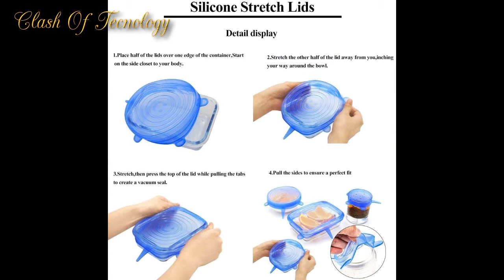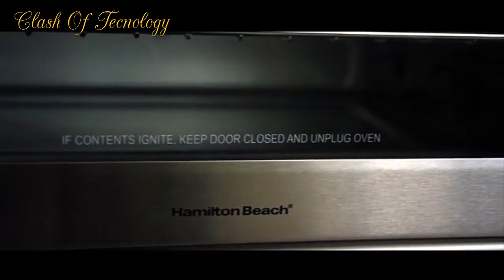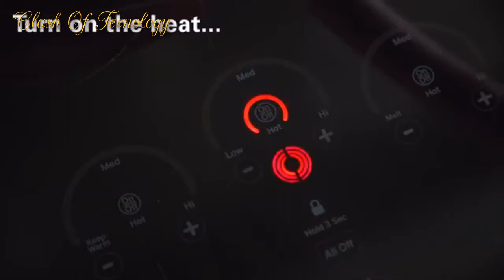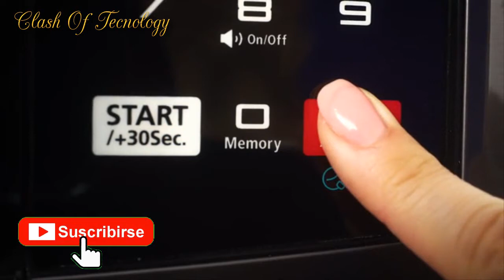🍈🍵El Buen FIN en Amazon🍈🍵Las mejores fechas para comprar en Amazon para tu cocina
1.-RabbitStorm Tapas Elásticas de Silicona
Min. 0:19
2.-Lenox Set de vajilla de mariposas
Min. 1:04
3.- Vajilla de Peltre Decorado
Min. 2:01
4.- Crock Pot Olla
Min. 2:26
5.- Horno Eléctrico de Convección y Rosticero Hamilton Beach
Min. 2:59
6.- Rectangular Roaster with Rack
Min. 3:51
7.-JADE COOK Sartén de 24 cm
Min. 4:41
8.-T-fal
Min. 5:11
9.-Toshiba em131 a5 C-bs Horno de microondas
Min. 5:53
Viking Professional
Min. 6:30
¿BUEN FIN en Amazon y Mercado Libre? ¡QUE NO TE ESTAFEN!
Como COMPRAR BARATO en AMAZON - no solo en el BUEN FIN o el BLACK FRIDAY
Las mejores fechas para comprar en Amazon
No compres en Black Friday o Buen Fin antes de ver este video | Mercado Libre & Amazon
El Buen Fin en AMAZON - Cómo encontrar las MEJORES OFERTAS
Las mejores ofertas del Buen Fin en Amazon 2020
RECOMENDANTE / MEJORES OFERTAS BUEN FIN 2020
¿Ofertas BUEN FIN 2020? - Exponiendo tiendas PT.1 ¿Elektra y Sam's Club?